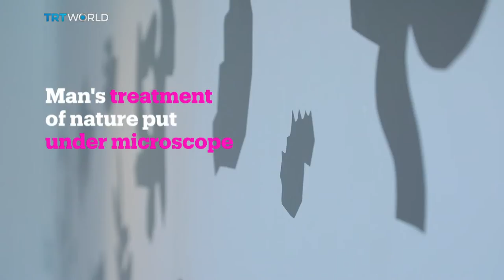Showcase: Athier Mousawi exhibition at Ayyam Gallery Beirut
Athier Mousawi is an artist fascinated by the construction has transformed the deserts of the Gulf. It inspired him to take a closer look at it. His work might be abstract, but his message is concrete: Mankind is damaging timeless landscapes. Abir Ahmar went to an exhibition of his paintings in Beirut and found out how it all started with single grains of sand.